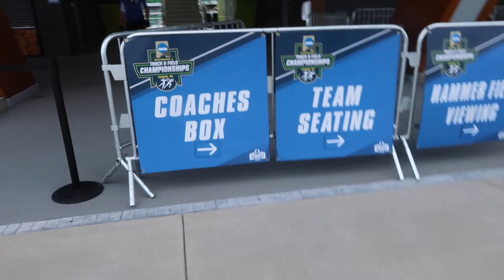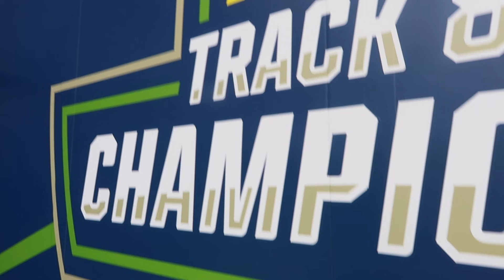NCAA CHAMPIONSHIPS!!| I AM AN ALL- AMERICAN🤩| KENTUCKY TRACK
Heyyyy Loves,

Thanks for joining me once again & sorry for the late upload. This is my 2021 NCAA Outdoor Championship Vlog. I hope you enjoy this video :)